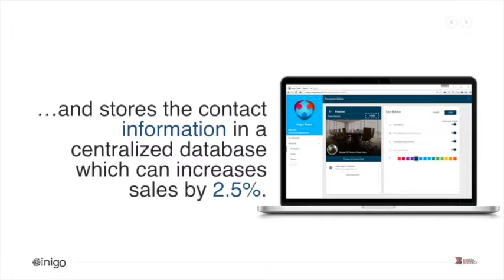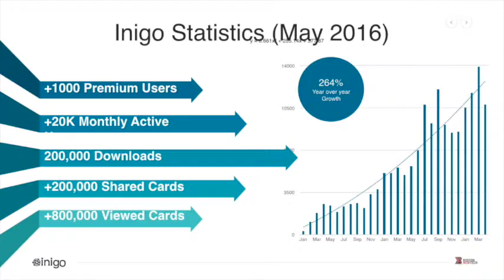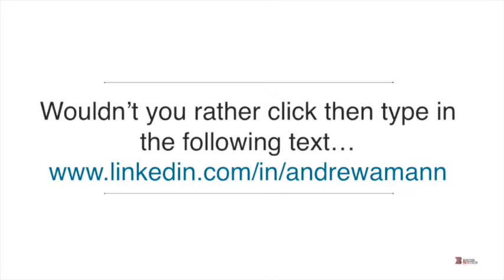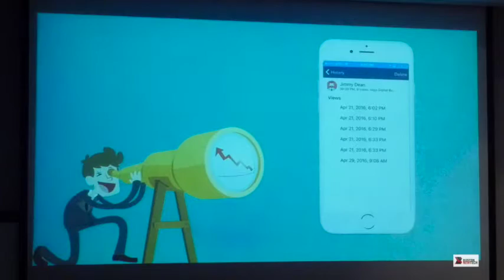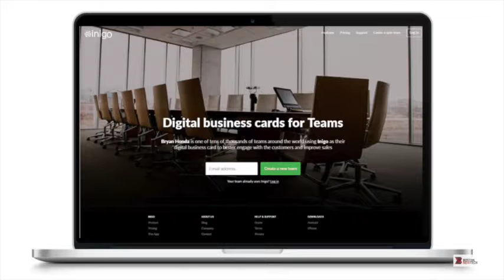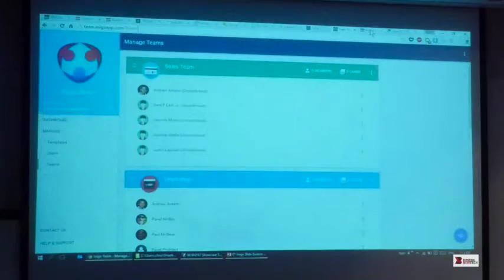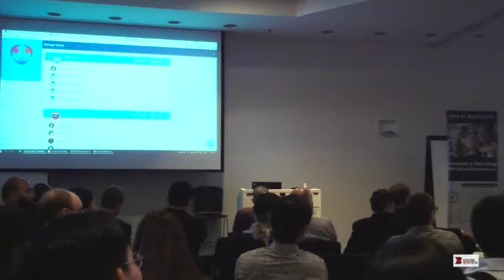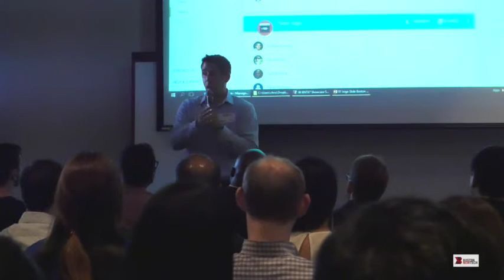Inigo - Boston New Technology Startup Demo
Inigo - Digital business cards that impress the people you meet! (Andrew Amann / @Andrew_Amann) Tech: Android, IOS, Angular, mySQL, Bootstrap, CSS. / @InigoApp